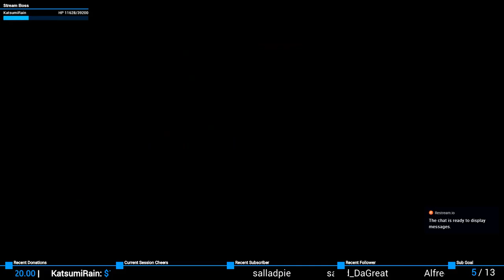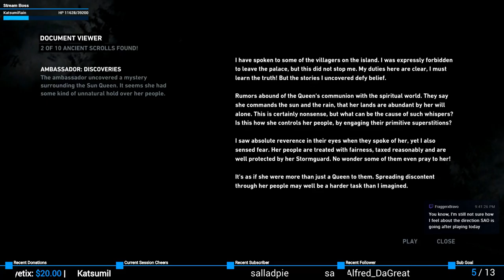Raidin' Tombs! #1 | Tomb Raider (2013)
New to the series and blind playthrough of "Tomb Raider (2013)"!